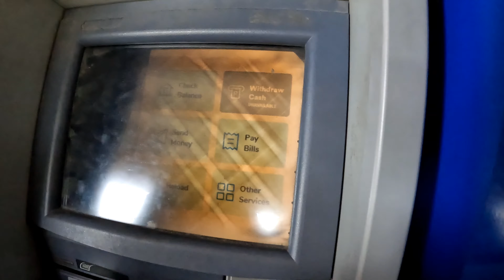GALA SA WEEKEND AANI at ARCA SOUTH formerly known as FTI ( Food Terminal Inc. )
Sunday Morning walk at Arca south former FTI. WEEKEND AANI MARKET TOUR. Walking vlog with my Princess